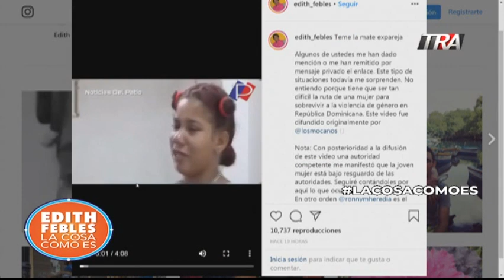El dramático llamado de una Dominicana que teme ser asesinada por su expareja